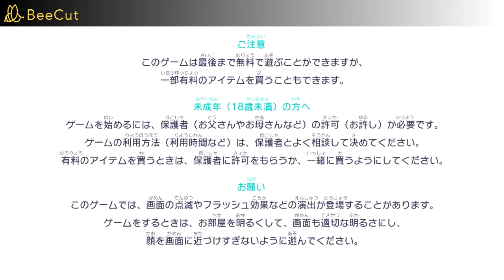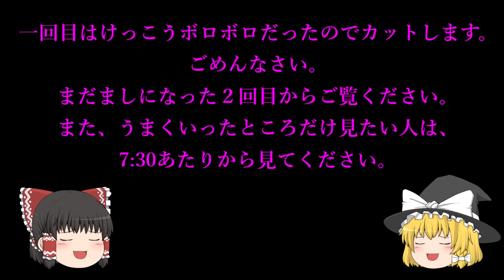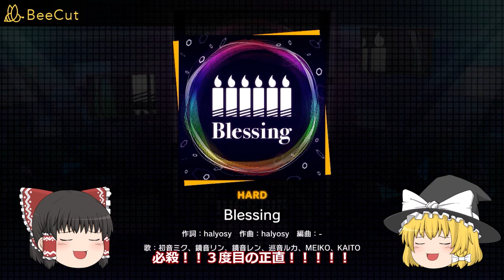楽曲レベル16の曲に挑むぞ！！でも結構難しいな...【プロセカ実況】part4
今回初めて、パソコン側からYoutubeに投稿してみました！！
今までの動画はすべてパソコンで編集してそれをスマホに送って投稿していたので、今回もしかしたら不都合があるかもしれませんが、あったらコメントなどで教えてください！！

コメントでアドバイスなどくれると嬉しいです！！